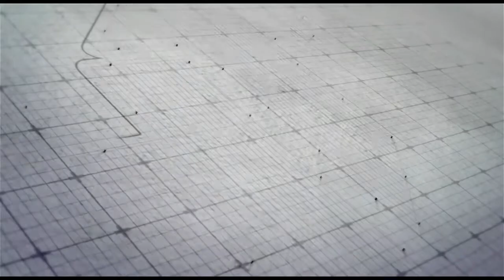JUBILEI HOMABAY By Bernard Mukasa